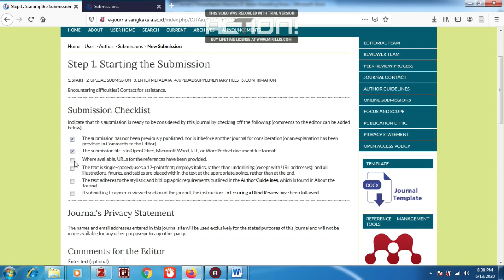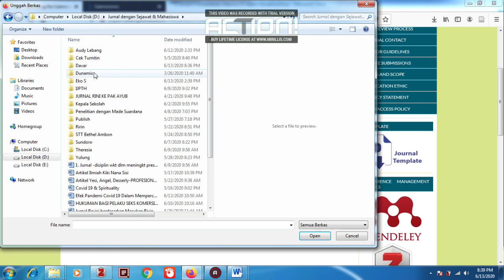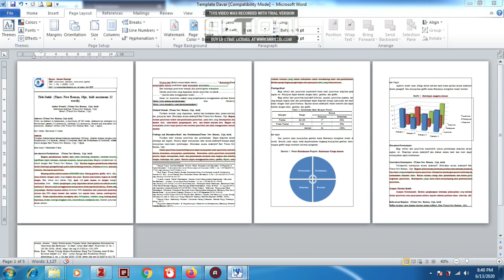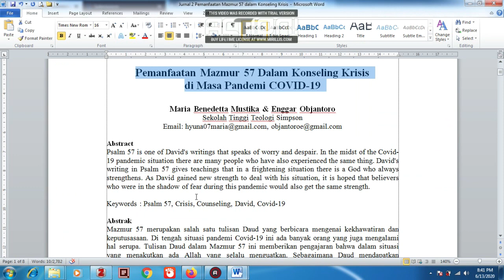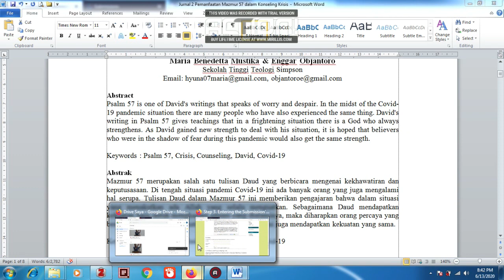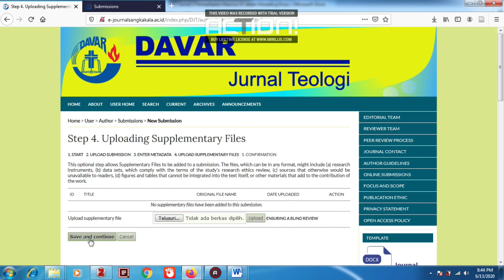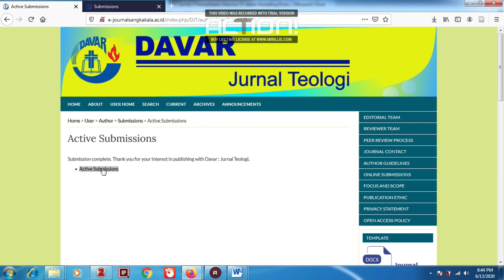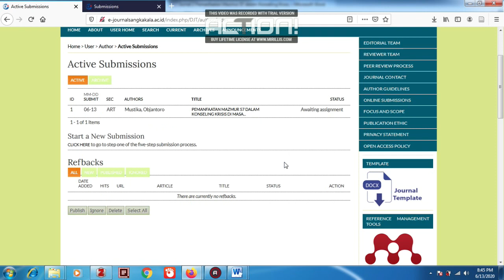Sukses Submit Naskah di Jurnal dengan OJS 2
Panduan untuk submit naskah di jurnal dengan OJS 2. Diharapkan dapat membantu penulis pemula yang kesulitan dalam submit naskah.